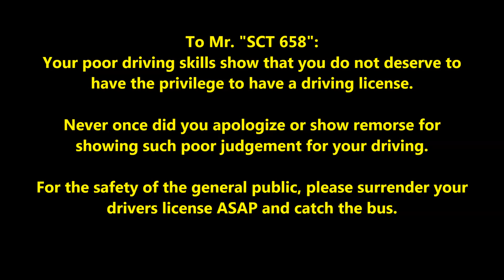Asshole 01 "SCT 658"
Guy runs the red light...
Cuts across all the way over to the right with no signal...
No remorse; no apology